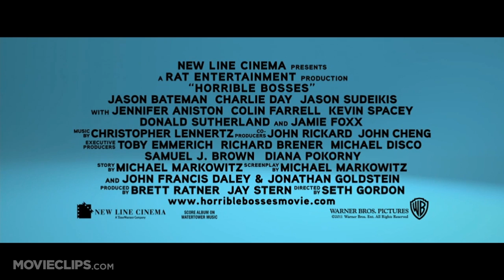Horrible Bosses Official Trailer #2 - (2011) HD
CLIP DESCRIPTION:
Three friends conspire to murder their horrible bosses.

FILM DESCRIPTION:
For Nick (Jason Bateman), Kurt (Jason Sudeikis) and Dale (Charlie Day), the only thing that would make the daily grind more tolerable would be to grind their intolerable bosses (Kevin Spacey, Colin Farrell, Jennifer Aniston) into dust. Quitting is not an option, so, with the benefit of a few-too-many drinks and some dubious advice from a hustling ex-con (Jamie Foxx), the three friends devise a convoluted and seemingly foolproof plan to rid themselves of their respective employers... permanently. There's only one problem: even the best laid plans are only as foolproof as the brains behind them. -

CREDITS:
Cast: Jennifer Aniston, Jason Bateman, Charlie Day, Jason Sudeikis, Colin Farrell, Jamie Foxx, Kevin Spacey, Scott Rosendall
Director: Seth Gordon
Producers: John Cheng, Diana Pokorny, Brett Ratner, John Rickard, Mary Rohlich, Jay Stern, Michael Disco
Screenwriters: John Francis Daley, Jonathan M. Goldstein, Michael Markowitz